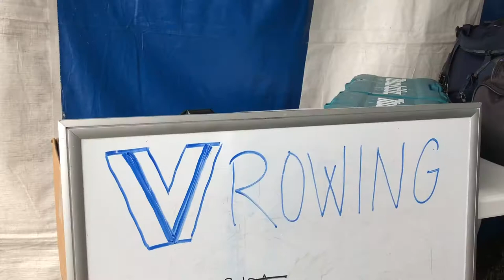my fall semester (tl;dr edition) | vlogmas day 10 + 11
too long, didn't pay attention...